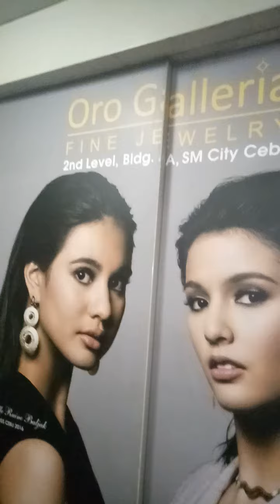sm mall elevator to truck